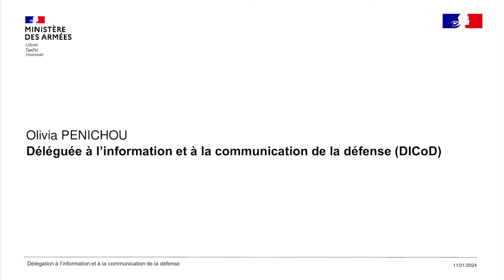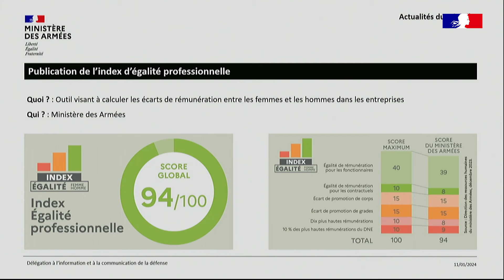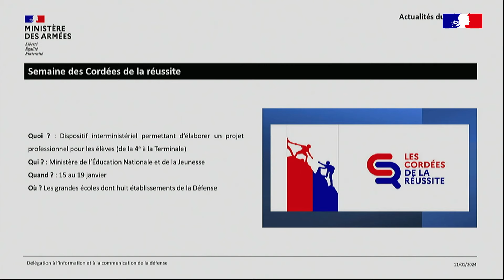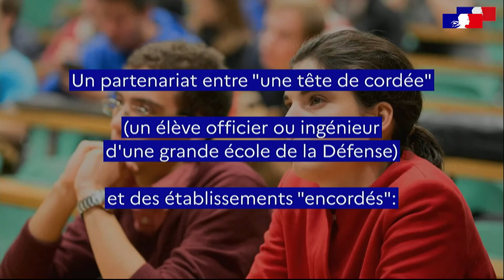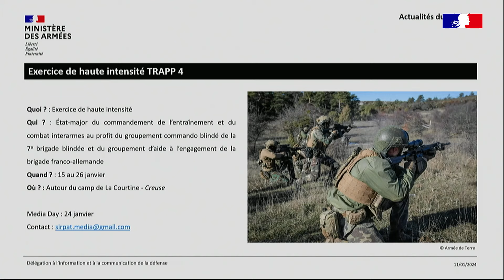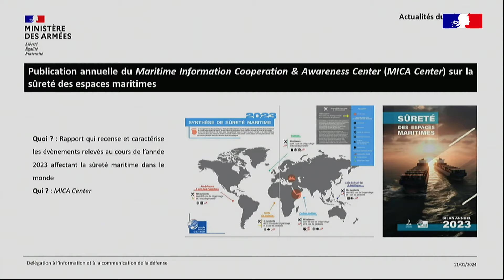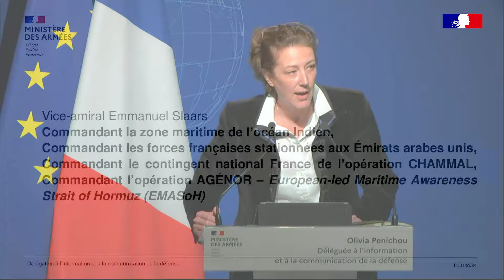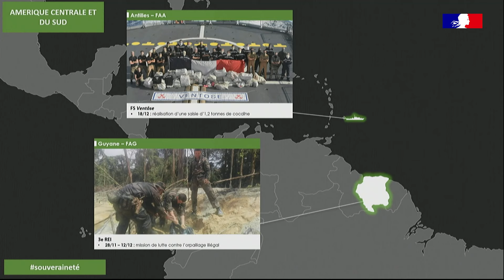Point presse du 11/01 : les missions des forces françaises en mer Rouge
00:00 : Introduction par madame Olivia Penichou, Déléguée à l'information et à la communication de la défense
01:22 : Actualités du ministère des Armées
11:28 : Questions
12:30 : Focus thématique – les missions des forces françaises en mer Rouge
13:26 : Intervention du vice-amiral Emmanuel Slaars, Commandant la zone maritime de l’océan Indien, Commandant les forces françaises stationnées aux Emirats arabes unis, Commandant le contingent national France de l’opération CHAMMAL et l’opération AGENOR–European-led Maritime Awareness Strait of Hormuz (EMASoH).
30:48 : Questions
50:47 : Point sur les opérations par le colonel Gaudillière, porte-parole de l’état-major des armées